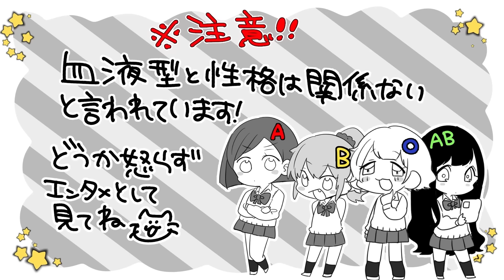当たってる？恋愛事情？！【血液型あるある】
僕の知り合いのAB型さんたちは
恋人のイニシャルとか名前のタトゥーを入れる人が
多かったので作ってみました('ω')
当たってるかなあ・・・

声とイラストでみんなに楽しいを届けていきたいです🐣ﾋﾟﾖ！

🍳P丸様。1stフルアルバム「Sunny!!」

🍳P丸様。のすべてがわかる！待望のファンブック！
『ぴーまるぶっく！。』
A5サイズ / 122ページ